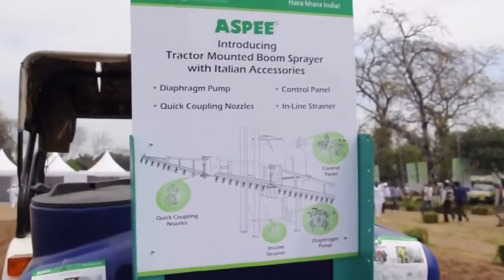ASPEE Tractor operated boom sprayer Call 8778272711,7904447044